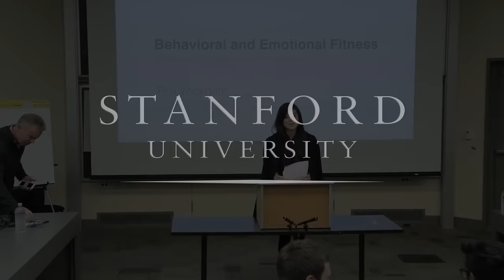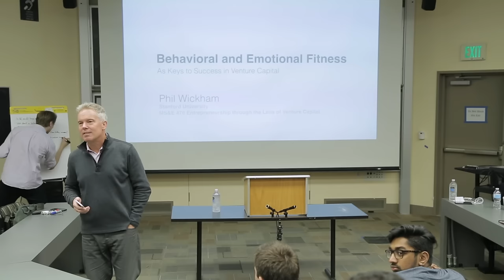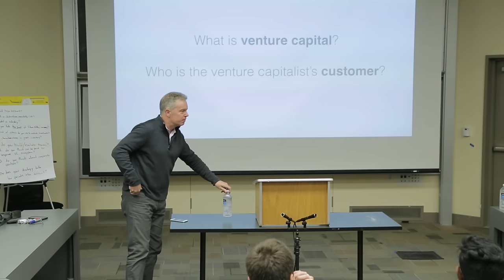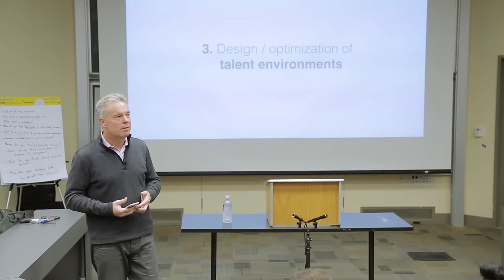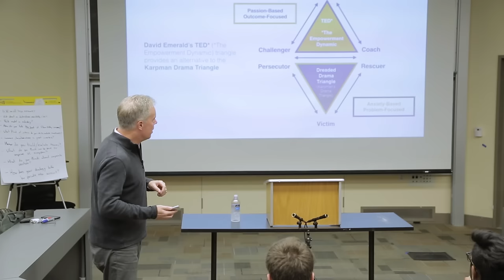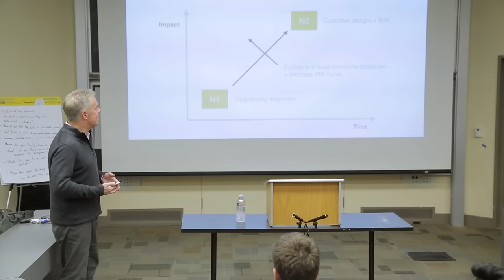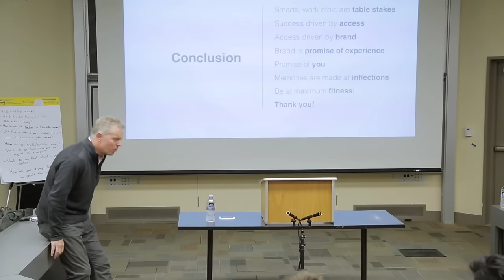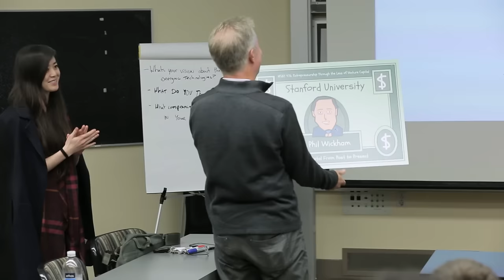Phil Wickham: Behavioral and Emotional Fitness As Keys to Success in Venture Capital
Phil Wickham is Managing Director of Sozo Ventures, an investment firm that supports IT ventures with their global expansion. Prior to Sozo, Phil was the Chairman and CEO of the Kauffman Fellows program, which works to develop the next generation of venture capital leaders.

In this talk, Phil examines the underlying skills and traits that distinguish great venture capitalists, from radical self-belief to the development of a novel investment thesis and the optimization of talent. Incorporating aspects of neuroscience, narrative theory and the dynamics of empowerment, Phil outlines a path for behavioral and emotional fitness for the investor.

MS&E 476 Course Description: We often discuss how technology is reinvented and disrupted, but there is also a good amount of change occurring within the venture capital industry. Within the past several decades there have been new entrants, from incubators to angels to different models of venture capital.

The course explores changes in the venture capital industry: from the rise of Sand Hill Road and investing in the dot-com bubble, to incubators and accelerators, equity crowdfunding platform, and different models of venture capital today. Through lectures, guest speakers and interviews, the course explores how companies are funded, grown, and scaled, hearing from individuals who have been at the forefront of the industry as investors, technologists and entrepreneurs.